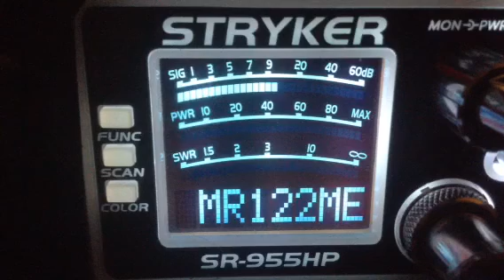#2-Nc,34-Al,Silver Bullet-Tn,Top Gun 123-Tn,Super Fly-Fl,Lake Side-Al,617 Night Stalker-Sc